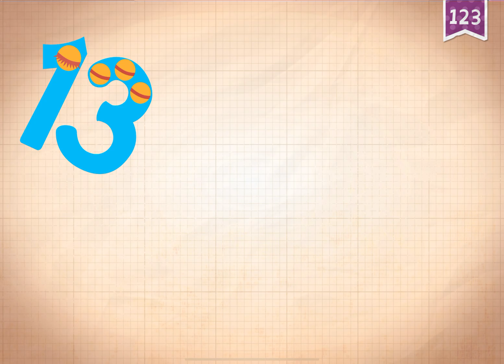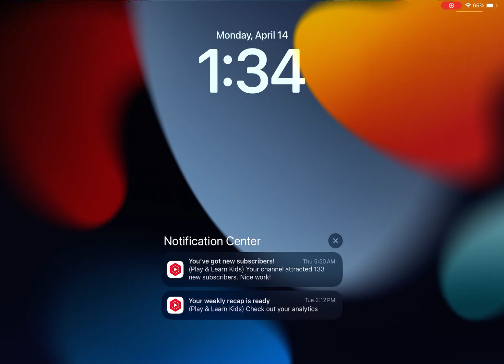Learn numbers 13 14 15 for Kids Endless 123 Kids Mobile Game